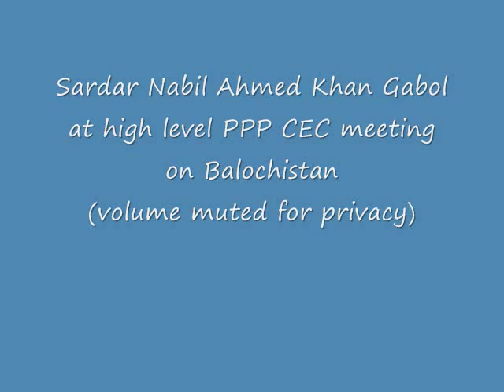Sardar Nabil Ahmed Khan Gabol & Asif Zardari: PPP CEC Meeting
High level special meeting to specifically discuss Balochistan issues, at Zardari House, 23-04-08, also ateended by Lashkari Raisani, Raza Rabbani, Babar Awan, and foreign representatives.